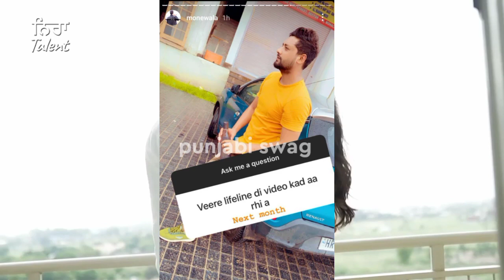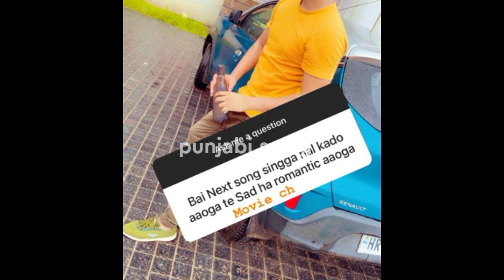Singga New song | 100 gulab singga song | latest punjabi song 2021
punjabiswag10

100 gulab singga song
singga New song
singga bolda veere album
100 gulab